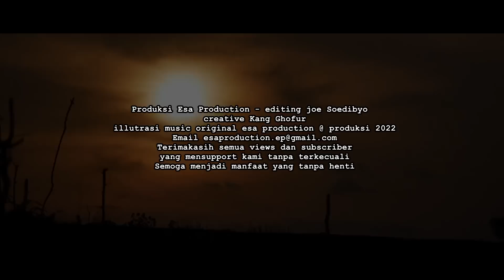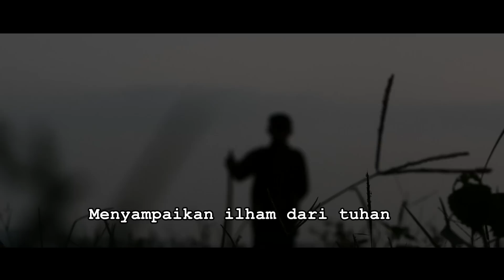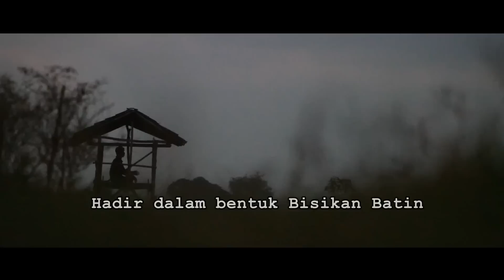💥Pernah Mengalami 5 Tanda ini ⁉️Berarti Kamu Sudah Bertemu Khodam Malaikat